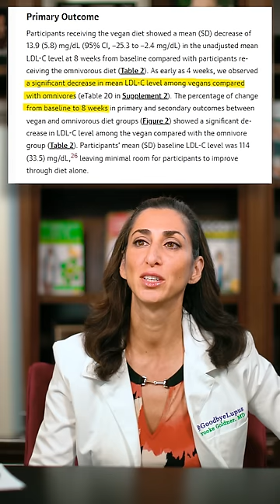Omnivore Versus Vegan: New Study out from Stanford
They put identical twins on either a healthier (than the SAD diet) omnivore diet, or a vegan diet, and in 8 weeks, the vegan twins all had lower weight, LDL, blood sugar and other markers indicating that vegan diets quickly improve cardiac and metabolic health compared to diets that say they are healthy but include lean meats and eggs.

Heart and metabolic health is vital for all of us - even people with Lupus usually die of a heart attack more often than any other cause.

Want to get your heart healthy and reverse disease - get all the info you need in my online classes, which FREE right now at GoodbyeLupus.com.

Note - 22 twins enrolled, but the results were from 21 twins - one set dropped out.